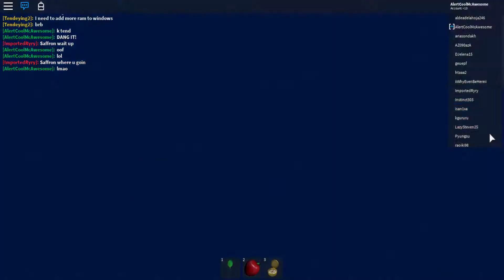NATURAL DISASTER SURVIVOR!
Today I play Natural Disaster Survival on Roblox and Tendeying also makes a quick cameo!